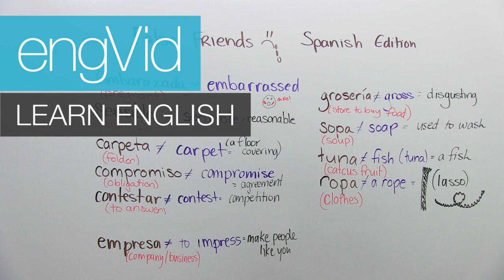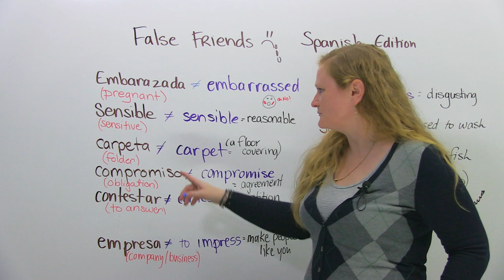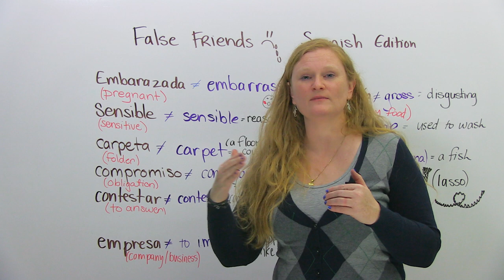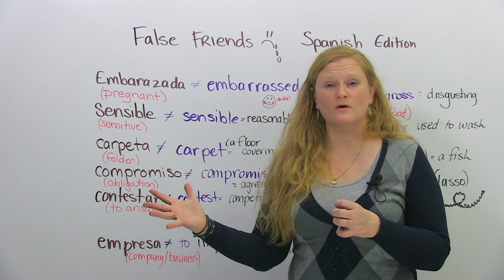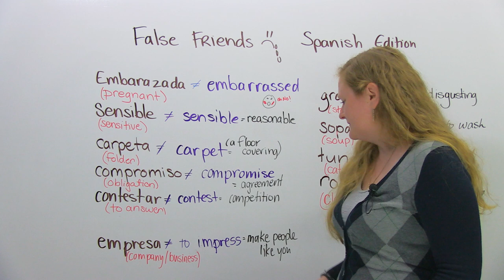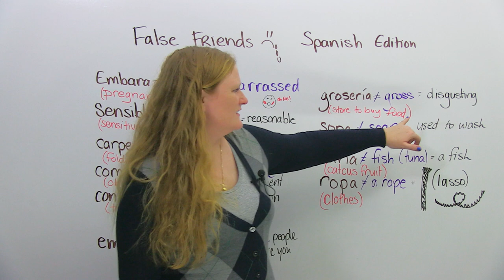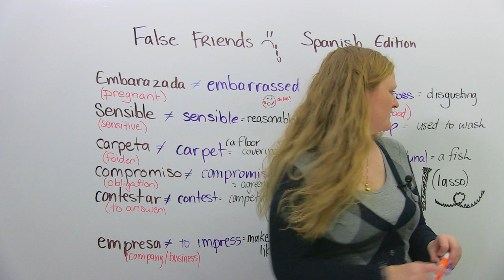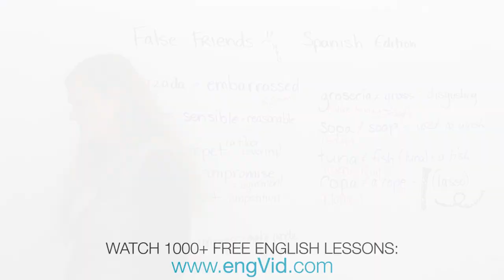False Friends: English mistakes that Spanish speakers make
A "false friend" is a word in one language that sounds similar to a word in another language but that means something different. For example, a common error Spanish speakers make is to use the English word "sensible" when they actually mean "sensitive". This is because "sensitive" translates to the Spanish word "sensible". If you are a Spanish speaker, you have probably been in similar situations before. Watch this lesson to learn about Spanish false friends and how to correct them to say what you really mean. Avoid embarrassing moments before they happen to you! to practice what you've learned.

TRANSCRIPT

Would you like to be my friend? I don't want to be your friend actually. Maybe. My name's Ronnie. If you speak Spanish, you are very lucky because a lot of words in Spanish and English are very similar. You can change your accent, drop the "o" or the "a" at the end of it, make some hand gestures, and most of the time people will understand you, as long as they're not a little stupid, and this makes learning English for you easier. Yes!

But life is not so easy, because we have some words that you think they mean something in English, but guess what? It doesn't translate. Probably the most popular example would be: "embarazada". So, in Spanish you know "embarazada" means pregnant, you're going to have a baby. In English it sounds like the word "embarrassed". So if you use the word, people are confused and you're probably embarrassed, too, because you've used the wrong word. So, in English we've actually made a term for these. These things are called "False Friends", and this is the Spanish Edition. "Embarazada" means pregnant in Spanish, but in English it sounds like our English word "embarrassed". "Embarrassed" means you've made a mistake, you've done something stupid, and people have seen you do it - and your face maybe goes a little red and you're a little ashamed of something. For example, if you're walking down the street and you fall, or you're picking your nose and somebody sees you pick your nose - you feel uncomfortable. You feel embarrassed. Okay.

The next one, in Spanish you say: "sensible", "sensible", "sensible". In your language it means sensitive. By the way, guys, I'm not a Spanish speaker so I'm going to make mistakes with your language. I'm sorry. Bear with. So, in your language it means "sensitive". "Sensitive" in English means that you are aware of other people's emotions, or the other meaning is that you cry very easily or that you get angry very quickly. So if I say that you are sensitive... For example, if I say: "Oh, I don't like your shoes." If you are a sensitive person, you are upset. But in English, "sensible" kind of means the opposite. "Sensible" means that you're reasonable in your brain or you can make sense of something. So, for example, if I said to you: "I don't like your shoes." And you say: "Well, I don't care. They're not your shoes, Ronnie." So you're being reasonable or you're being sensible to my comment. Okay? False friends, they're a doozy.

The next one we have is "carpeta". So, in Spanish "carpeta" is a folder, it's like a thick paper where you can put other documents in and keep it safe, keep it out of danger so you don't spill some Tequila on it. But in English it sounds like "carpet", so a carpet is something that covers your floor. We use carpets a lot because our floors are very cold in Canada. Most houses, I think... For example, in Mexico, you guys don't have a carpet, it's too hot. You have tile floor. But a carpet is a floor covering made of fabric, not a folder. Okay?

The next one: "compromiso". "Compromiso" in your language means an obligation. "Obligation" means you have to do something or you must do something. For example, when you come to Canada through the airport you must show the airport security your passport. It's an obligation to do it. In English it sounds like the word "compromise". "Compromise" in English means you have reached an agreement. So, for example, you want to go and see a horror movie, your friend wants to go and see a romantic comedy movie. You disagree, have a little discussion about it, and then at the end you go: "Do you know what? As a compromise or as an agreement we'll go see a comedy movie because we both like comedy movies." So you've reached an agreement or you've reached a compromise.

"Contestar" in your language means to answer, so you can answer a question. A teacher will ask you a question and you will contestar, you will answer the question. Hopefully correctly. Come on, get it right! But in English it sounds like the word "contest", and "contest" is like a competition. A "competition" or a "contest" means that there is one person and some other people, they are doing the same thing or similar thing. They're trying to win a prize.